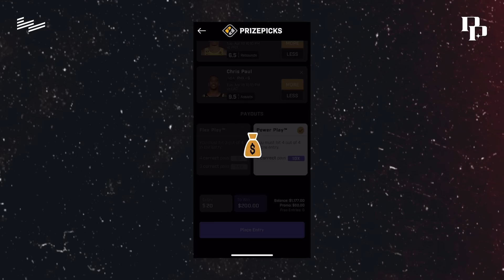Julius Randle Discusses His Time At Kentucky And Relationship With Coach John Calipari | Podcast P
Julius Randle shares his thoughts on why he had no trouble choosing Kentucky and talks about his great relationship with Coach John Calipari.